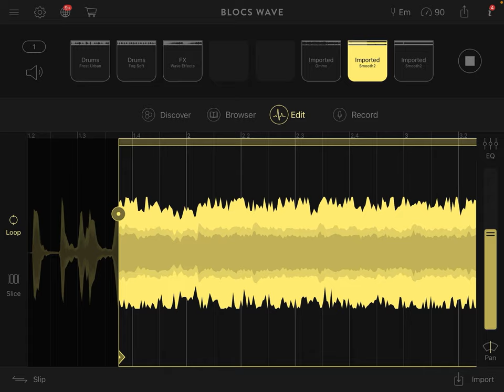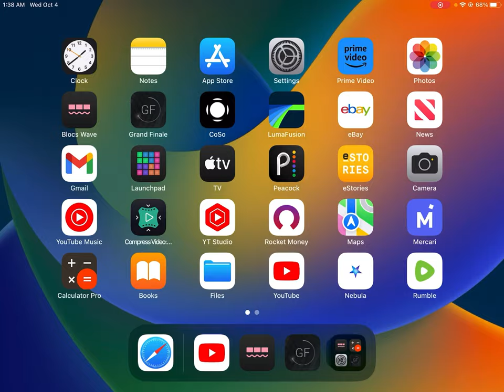J Cole Gangstar vs Ivan R. Sturdivant - lazy Boom Bap remix